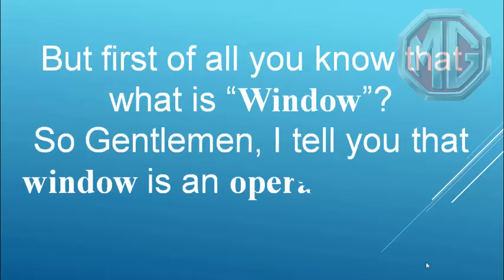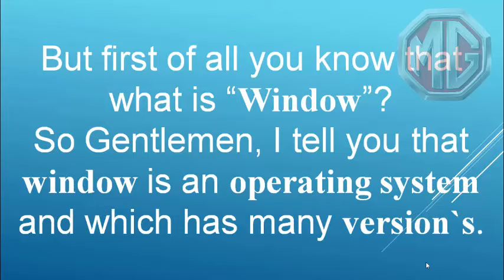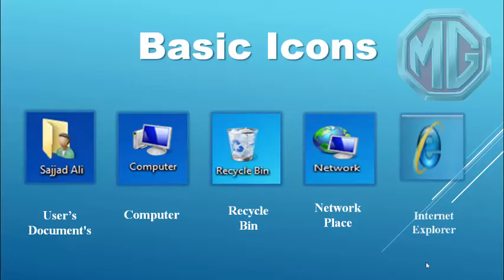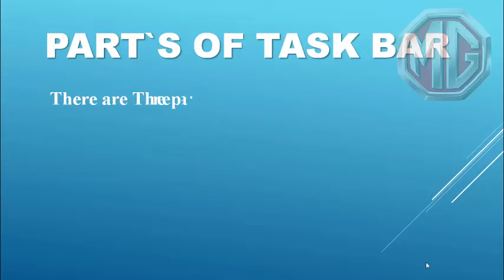Simple Introduction of || Windows 7 || User Inter Face only on || My Galaxy